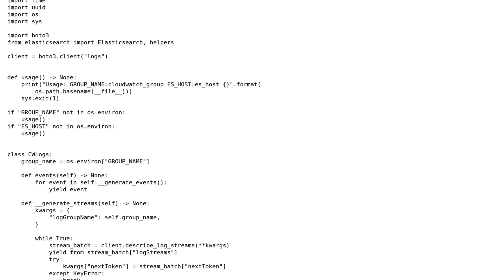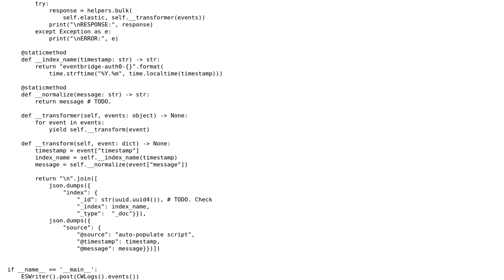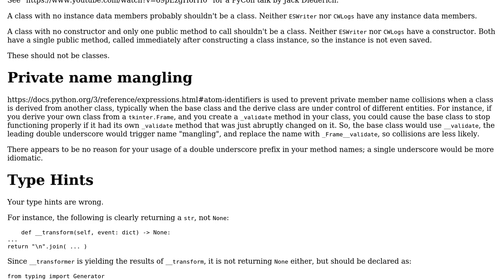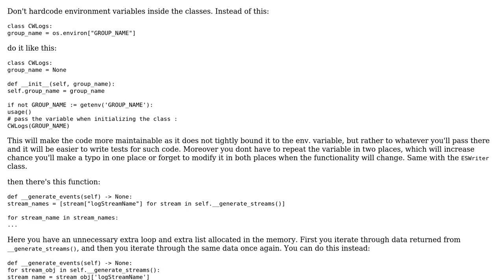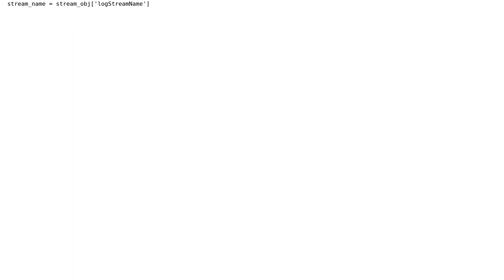Code Review: Feedback on generator functions and class composition in Python 3 (2 Solutions!!)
Code Review: Feedback on generator functions and class composition in Python 3

With thanks & praise to God, and with thanks to the many people who have made this project possible! | Content (except music & images) licensed under CC BY-SA | Music | Images & others | With thanks to user yedpodtrzitko user Alex Harvey user AJNeufeld and the Stack Exchange Network Trademarks are property of their respective owners. You are responsible for your own actions.